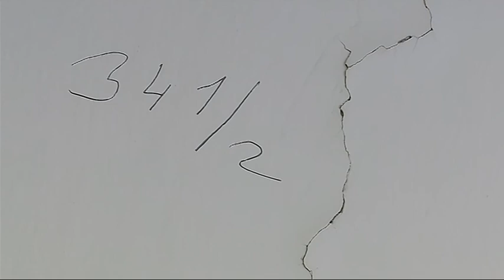ZLÍN - OPRAVY DOMU č.10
Po uzavření Velkého Kina čeká Zlíňany další nemilé překvapení. Na konci března bude totiž uzavřena budova č.10 na náměstí Míru známá jako Minutka. Ukázalo se totiž, že je objekt ve velmi špatném technickém stavu.